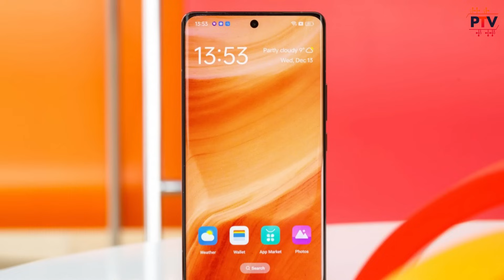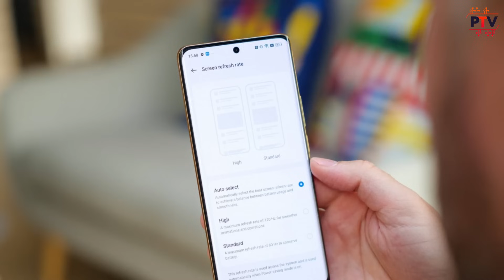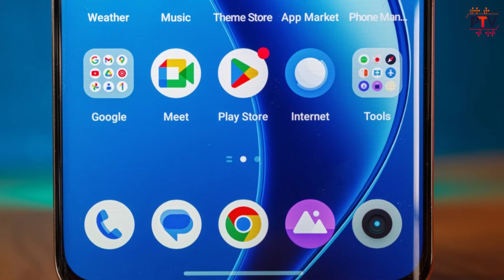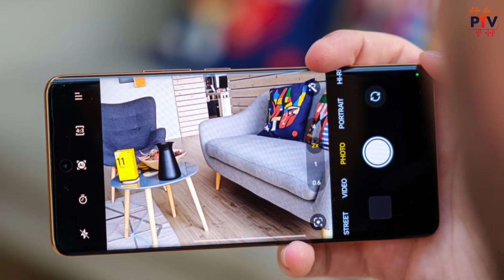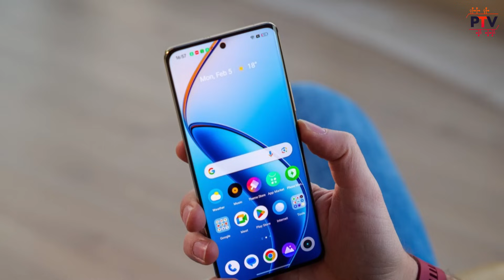Realme 13 Pro Plus 5G - First Look..!😍😍 - Better than Realme GT 6T..?🤔🤔 [HINDI]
Hello Guys,

About this video:

Hello Guys,

Is video me humne baat ki hai Realme 13 Pro Plus 5G k specifications and features ki. I hope apko ye video pasand aayega.

Thanks